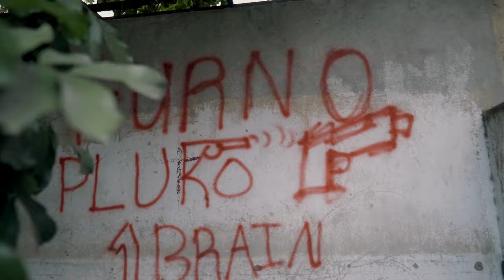Furno, El Grimy, DJ Treasure Music - Dark Up E Town (Official Music Video)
Official music video for Furno, El Grimy - Dark Up E Town from the Run the Grung Riddim EP.

Music produced by DJ Treasure Music.